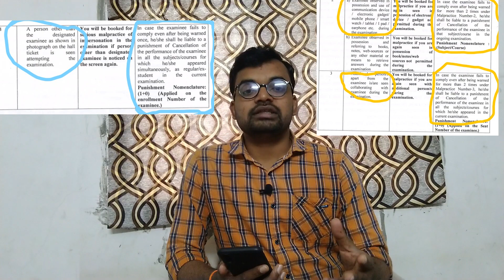MSBTE WINTER 2022 मे ये दो गलतिया करने से सारे पेपर आप हो जायेंगे fail!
About this video :
msbte
msbte exam cheating
diploma exam winter 2021
msbte result 2021
msbte hall ticket
msbte exam
msbte result 2021
msbte result summer 2021
msbte time table
msbte exam form
msbte summer 2021 result
msbte time table summer 2021
msbte hall ticket summer 2021
msbte time table winter 2021
msbte winter 2021 result
msbte time table 2021
msbte hall ticket winter 2021
msbte exam time table 2021
msbte result summer 2021 diploma
msbte full form
msbte result 2021
diploma msbte result summer 2021
msbte result summer 2021 date diploma
msbte exam form 2021
msbte e content
msbte online
msbtesolution
msbte exam form summer 2021
msbte exam time table
msbte exam form winter 2021
msbte exam app
msbte summer 2021 result date
msbte question paper
msbte result winter 2021
msbte result 2021
msbte result date
msbte head office
msbte online exam 2021
msbte logo
msbte new update
msbte news
online msbte co in
msbte winter 2021 result date
msbte website
msbte app
msbte solutions
msbte diploma result
msbte online application form
msbte long form
msbte exam 2021
msbte winter result 2021
msbte exam result
msbte marksheet
msbte exam update
msbte winter result
msbte w21 result
msbte mock test
msbte online exam test
msbte study resources
msbte admission
msbte result 2021 diploma
msbte circular
msbte result 2021 winter
msbte hall ticket winter 2019
maharashtra state board technical education
msbte diploma
msbte old result
msbte exam online
msbte study material
msbte result 2021 summer
msbte updates
msbte office
msbte university name
msbte 2021 summer result
msbte helpline number
msbte online exam form